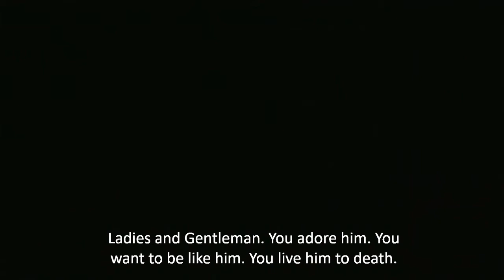Paper Planes with Reactor on Saturday 10 October 2020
Reactor presents a performance of Paper Planes livestreaming on the global, commons-based, peer produced HowlRound TV network at howlround.tv on Saturday 10 October 2020 at 10 a.m. PDT (San Francisco, UTC -5) / 1 p.m. EDT (New York, UTC -4) / 20:00 CEST (Cluj, UTC +3).

By: Elise Wilk
Directing: Norbert Boda
With: Alex Macavei, Irina Sibef, Robert Danci, Nicole Burlacu, Alexandru Chindriș, Maria Teișanu

Paper Planes tells the story of six fragile teenagers who are fighting identity troubles, harassment and maternal abandonment. The current and often encountered issue of parents working abroad is one of the themes of the play. The performance studies this phenomenon and how it affects the young people’s mentality, as well as their reactions. Are the characters truly responsible for their apparently erroneous choices, or are they results of exterior circumstances, which we often ignore? The audience is to give the final verdict.

About the author: Elise Wilk
Elise Wilk (n. 1981 Braşov) is a playwright, journalist and theatre translator. In 2008, her first play, “It happened on a Thursday”, won the dramAcum playwriting contest, which aimed at discovering the most important texts of Romanian contemporary dramaturgy. Since then, her plays were staged in theatres from Romania and abroad and translated, until now, into 11 languages. She won the “Irish Embassy Award for an emerging Romanian playwright” (2013, The green cat), the Romanian National Drama Prize (2015, Paper Planes) and the National Monodrama Playwriting Prize (2017, Crocodile). Her plays were also adapted for the radio. In 2017 and 2018, the play Explosive, produced by Radio Romania, won important prizes on three continents: Asia-Pacific Broadcasting Union Award (2017) , Grand Prix Marulic (2018) and Gold Medal at the New York Festivals (2018).

As a playwright, she was selected in international programs as the Forum of Young European Playwrights from the Wiesbaden Theatre Bienale (2014), Hot Ink at the Lark Theatre in New York (2015) and Fabulamundi. Playwriting Europe (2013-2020). Forbes Magazine Romania included her among the young trendsetters of the year (2014) and the magazine Decât o Revistă among the 100 people for Romania’s future (2018). In 2019, she was awarded the “German diaspora personality of the year” by Internationale Medienhilfe Berlin.